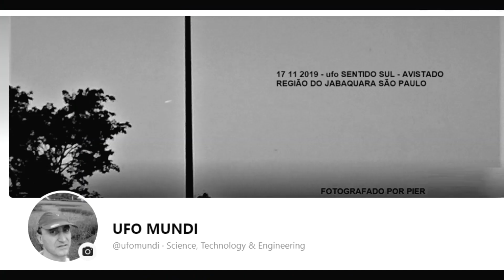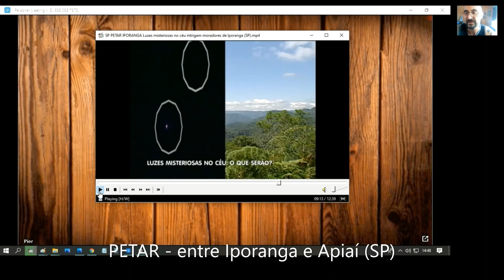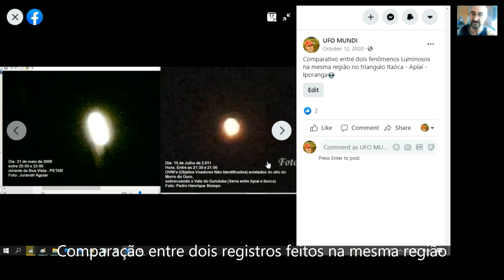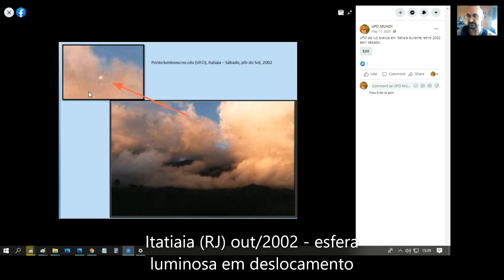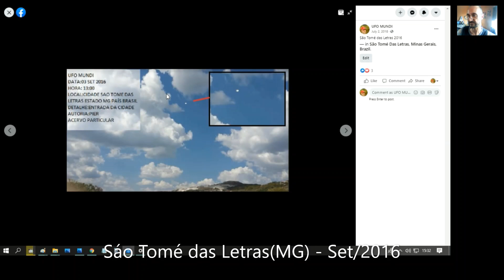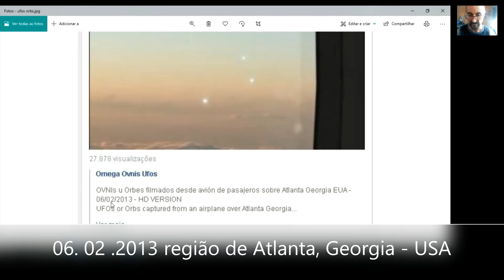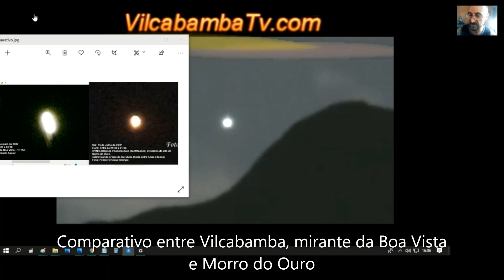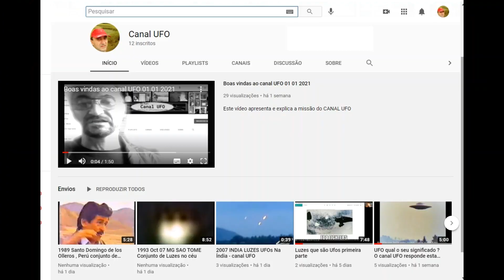Ufos luzes brilhantes parte 3/3